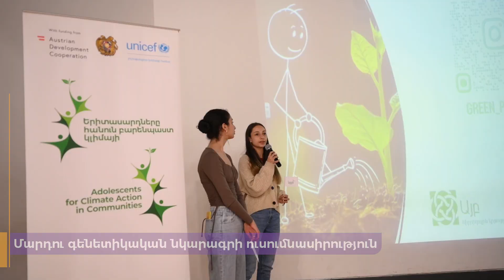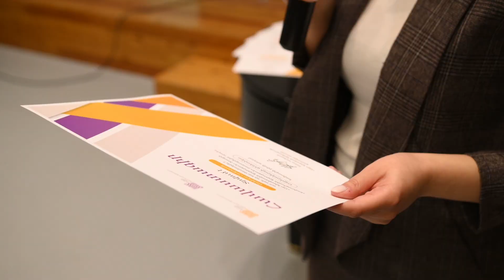Սովորում ենք իրագործելով․ «Այբ» հիբրիդային կրթության ամփոփումը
«Այբ» հիբրիդային կրթությունը միջազգայնորեն մրցունակ և համապարփակ կրթական մոդել է՝ հիմնված «Արարատյան բակալավրիատ» ծրագրի վրա։

66 10-րդ դասարանցիներ Հայաստանից ու Արցախից 2022-ին մեկնարկեցին իրենց 1,5 տարվա ուսումնառությունն աշխարհում լավագույն կրթական մոդելներից մեկով՝ նախագծային կրթությամբ։

Ամփոփիչ միջոցառմանը ծրագրի մասնակիցները ներկայացրին հանրային և համայնքային նշանակության իրենց նախագծերը։